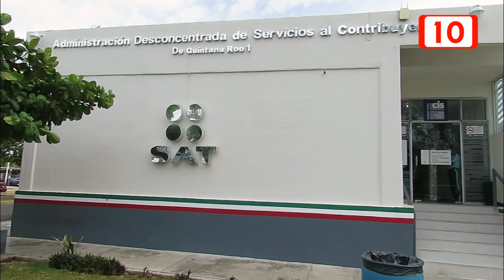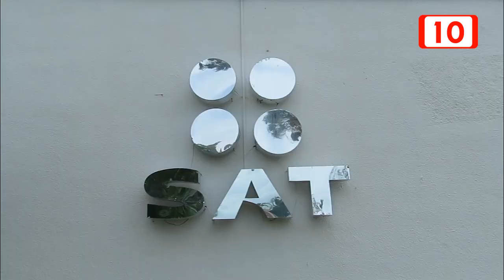SAT no otorgo prorroga alguna para la entrega de las declaraciones anuales